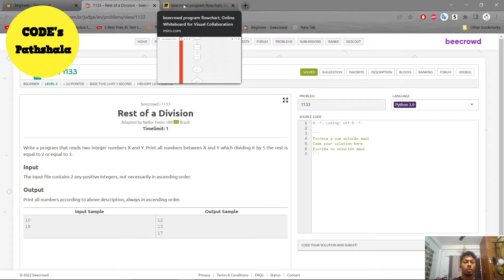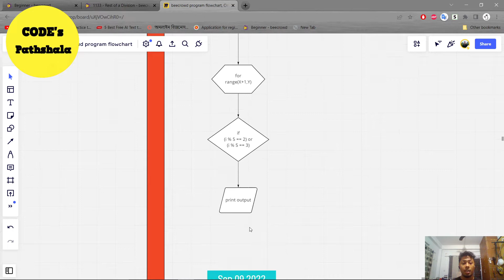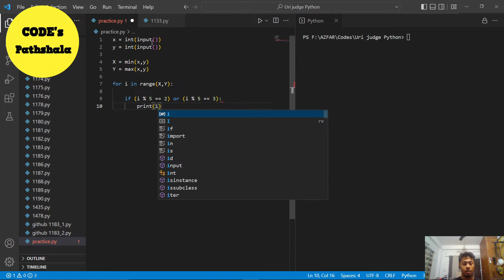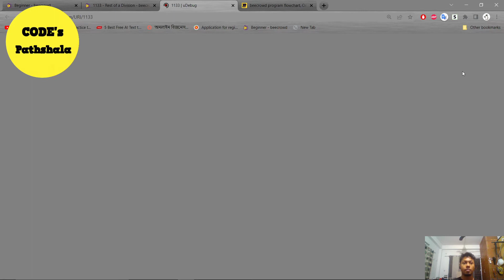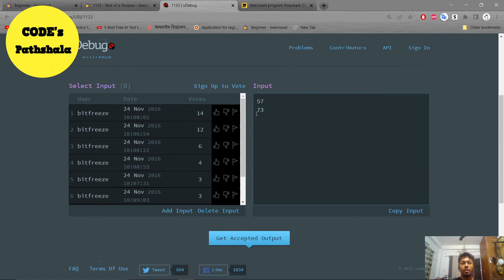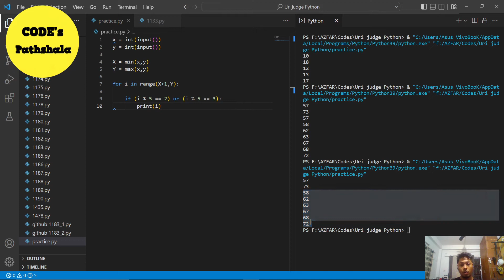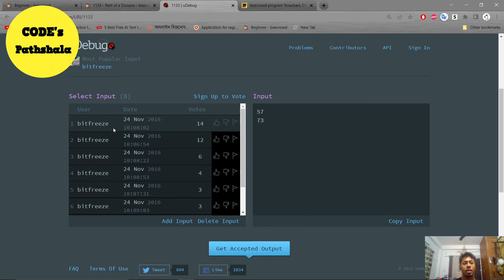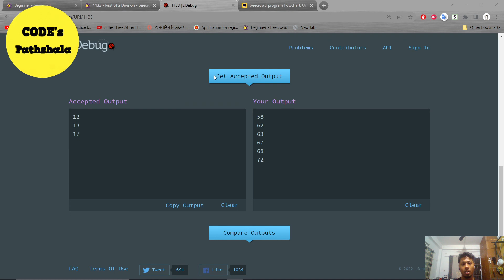BEE 1133 - Rest of a Division Solution | Python3 Programming on Beecrowd Beginner Day 62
Python3 Programming on Beecrowd Beginner Level Day 62.
In this tutorial, we will solve the problem named BEE 1133 - Rest of a Division.

Join our Facebook group and be a part of the problem solver community.

NB: Use headphones for better audio.

If you find this live helpful, share this with your friends and watch it together.!